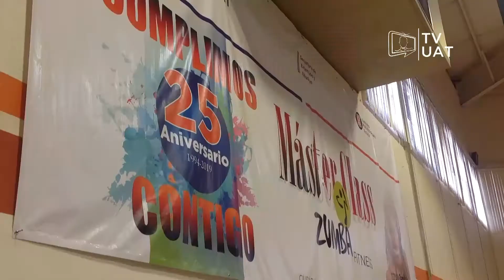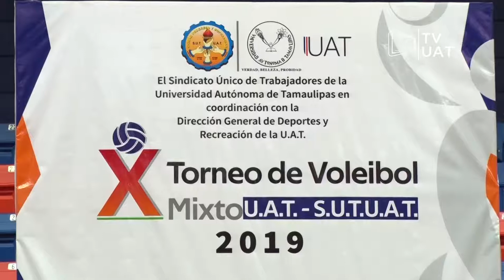TVUAT | NOTICIAS: Deportes en Corto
La acción deportiva de la UAT en sus Deportes En Corto.